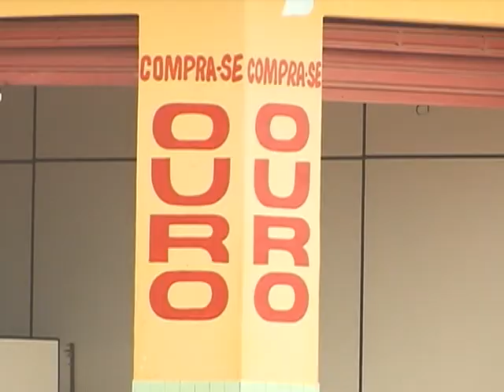Operação Onda Verde intensifica fiscalização na região amazônica do Pará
NBR NOTÍCIAS -- 10.06.13: Desde fevereiro, o Ibama tem intensificado a fiscalização nos pontos de maior desmatamento na região amazônica. A presença ostensiva dos fiscais tem dado resultado. Entre abril e maio, foram aplicadas multas de R$ 20 milhões e dez mil hectares de área foram embargados apenas na região de Novo Progresso, no Pará. A ação faz parte da Operação Onda Verde que será mostrada em uma série de reportagens especial no NBR Notícias. Na primeira reportagem, mostra a operação realizada no estado do Pará.